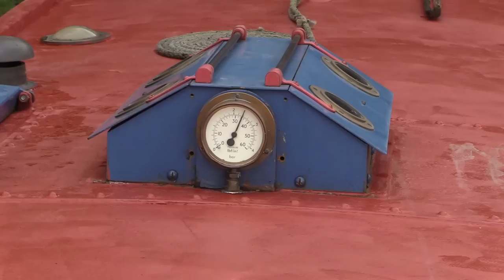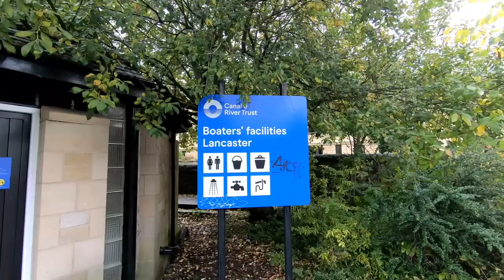Travels by Historic Narrowboat - Part Three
Gooday YouTuber's. As Gorse and I leave our mooring at Galgate, the city of Lancaster is just 4 miles away - 'the tree' now existing as a distant memory.

Despite the weather forecast predicting the skies would be clear and sunny, the scene is overcast but dry - and I'm looking forward to a few hours of steady cruising and dynamic surroundings.

However, the Lancaster Canal appears determined to keep me on my toes - making Gorse and I work for those final few miles . . .

All 6 seasons of Travels By Narrowboat are available to stream on Amazon Prime, with Seasons 7 & 8 here on YouTube.